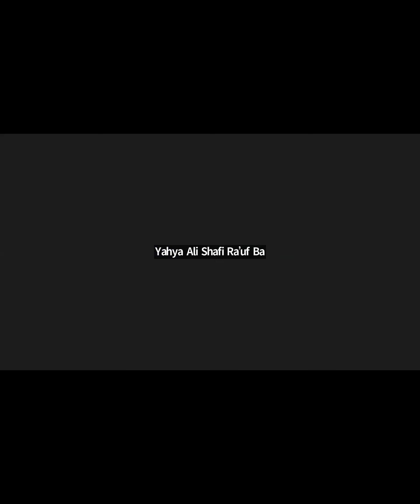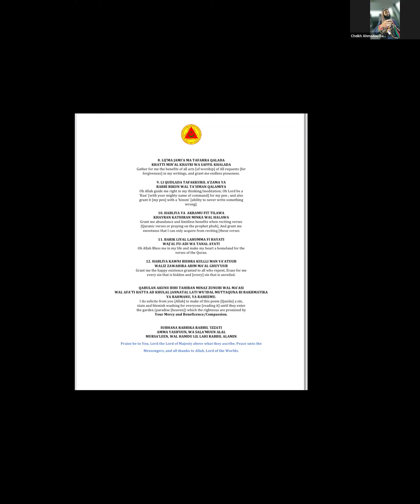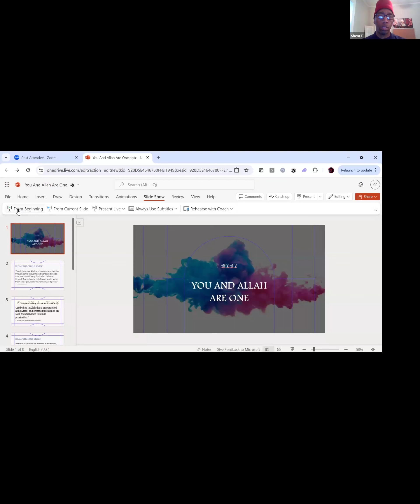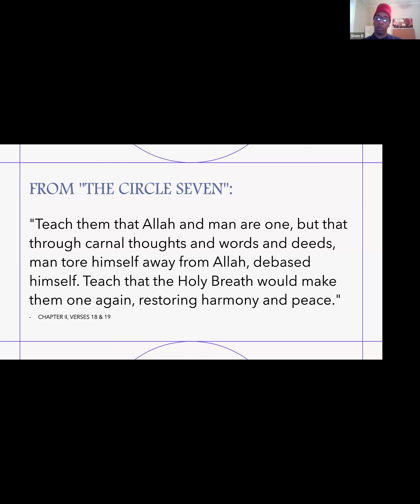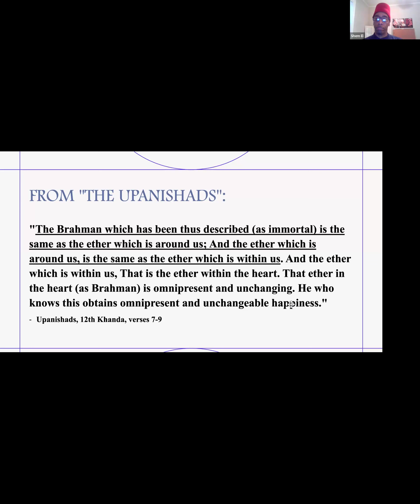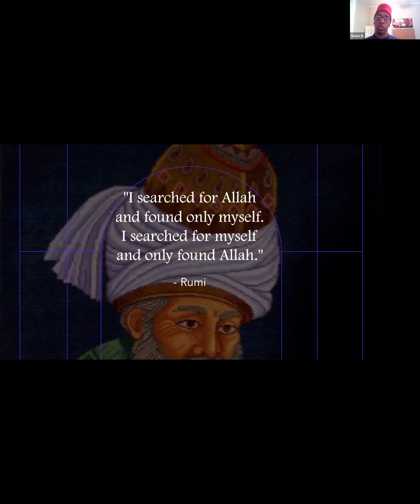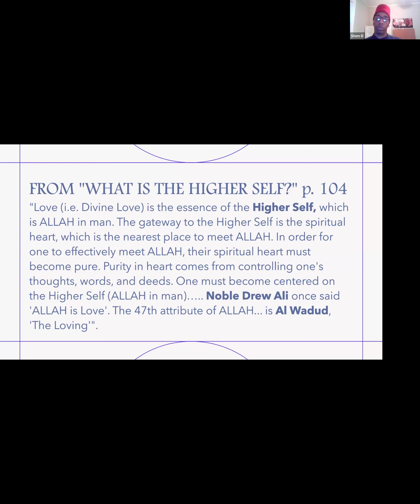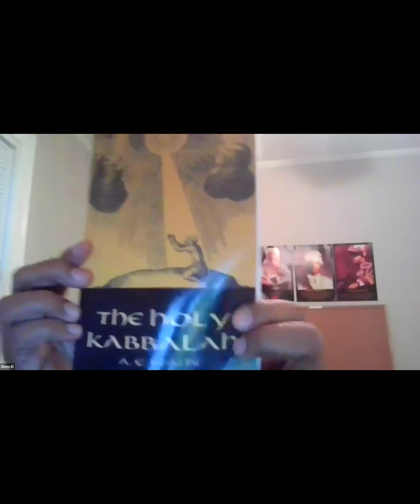787 Friday Night Darrah - "You and Allah are ONE," w/Shem El